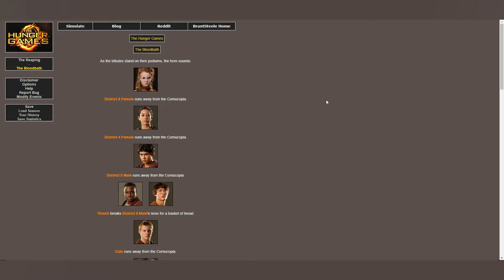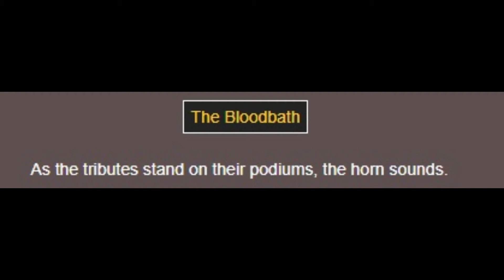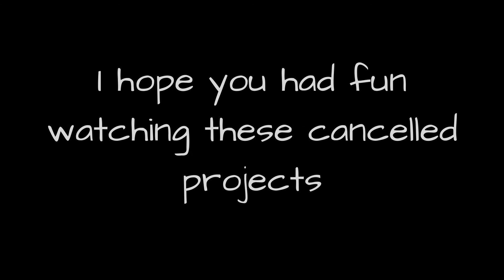Cancelled Projects PineappleCool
This cancelled project includes 2 that I was going to make that  being Countryball Hunger Games and Alternate History of World but sadly, it never got finished
Now, will I continue? AHOW unlikely but Countryball Hunger Games is a maybe.

Join my other social media links!